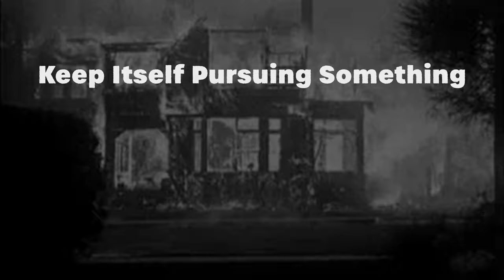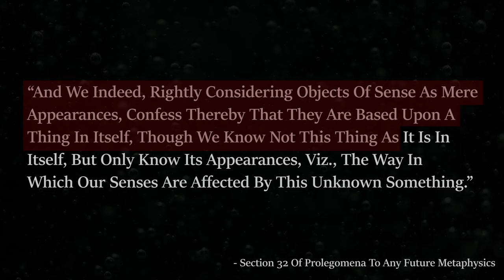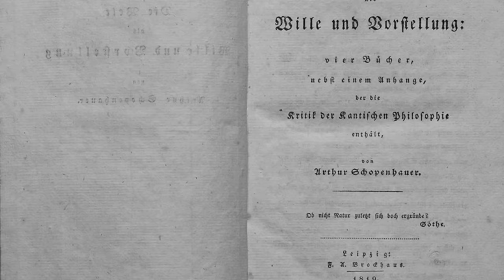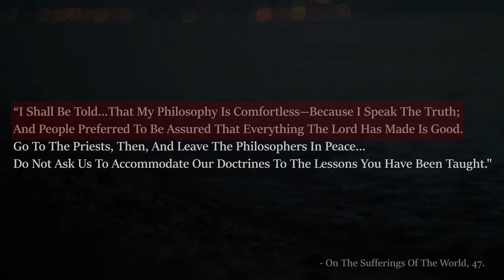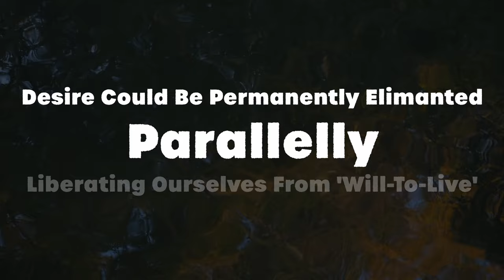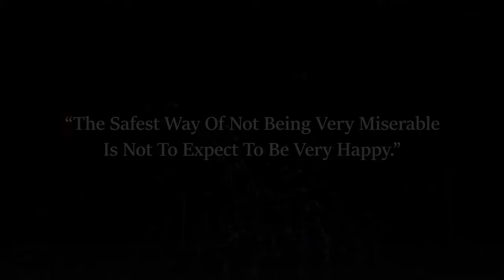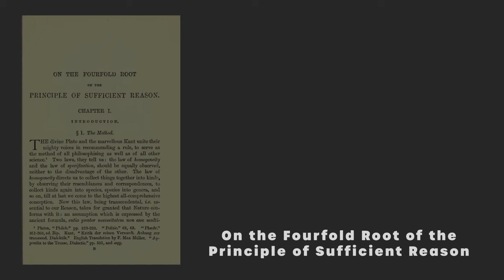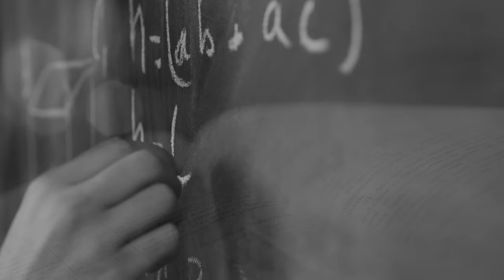SCHOPENHAUER: Destroy All Hope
A video on one of history’s darkest philosophers, Schopenhauer, often referred to as the 'pessimistic' philosopher. In this video, we explore his philosophy that life is inherently characterized by suffering.